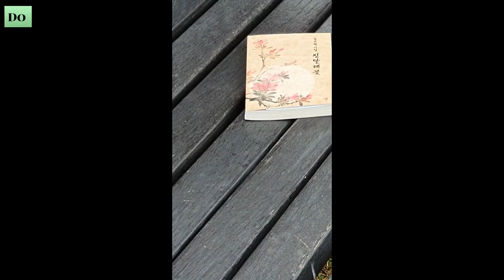@공원/엄마야 누나야 - 김소월 👨‍👧‍👦🍂🐟풍경속으로 시가있는풍경 걷고싶은길 먼길 걷다 아득히먼곳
@김소월- 1902.9.7 평안북도 구성군에서 태어났다. 평안북도 곽산의 남산보통 학교 졸업.
평안북도 정주에 있는 오산 고등보통학교에 입학했다가 경성 배재고등학교에 편입하여 졸업 했다. 이후 일본 도쿄 상과대학교에
입학했다. 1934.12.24(만 32세 나이로 평안북도 곽산에서 스스로 목숨을 끊었다.) 본명- 김정식